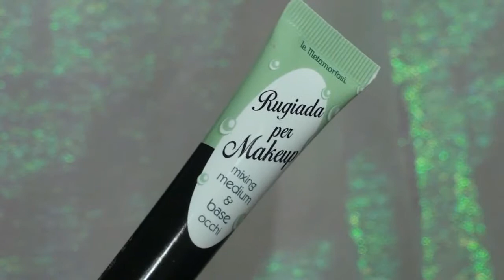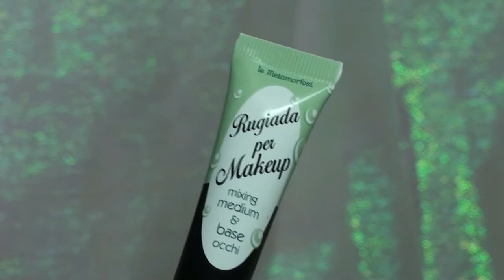* TUTO : Maquillage Bleu et Or *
Dans cette vidéo, je vous présente un maquillage de "soirée", ou pas si vous êtes comme moi à le porter en journée ! :p
Le bleu et l'or sont les principales teintes.

En espérant que vous apprécierez ce type de makeup, bon visionnage ! ;)

Musiques libres de droit :
- Vacation Uke : ALBIS
- Funk Down : MK2
- Heat Wave : John Deley and the 41 Players
- Highway Wildflowers : Bird Creek
- Seeger : John Deley and the 41 Players

* Et surtout n'hésite pas à commenter cette vidéo et à cliquer sur "j'aime" ou "je n'aime pas" car tu as le droit de donner ton avis et être constructif sans pour autant être insultant ou désagréable bien sûr ! ;)